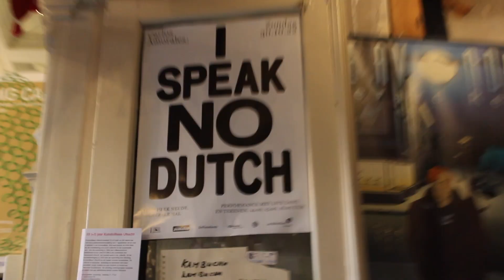Cafca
Oudegracht 302, 3511 NX Utrecht